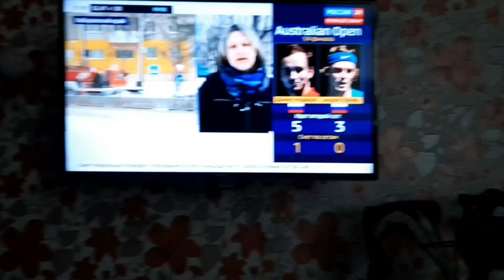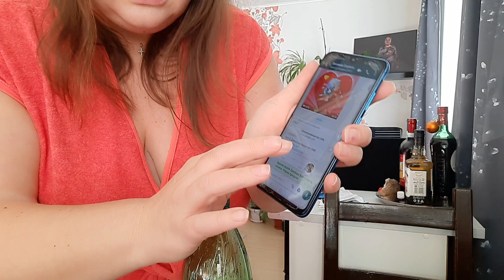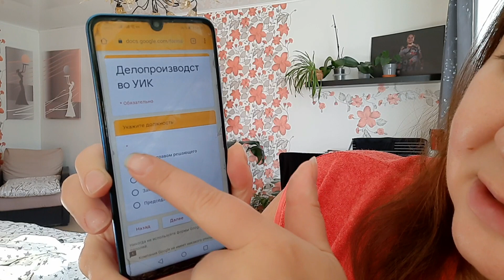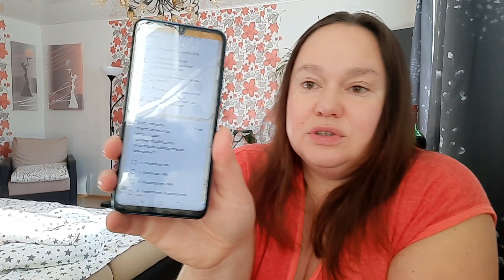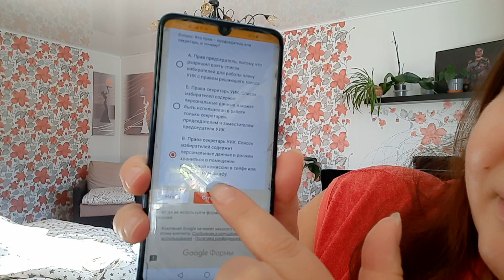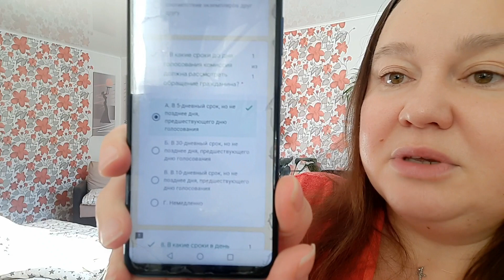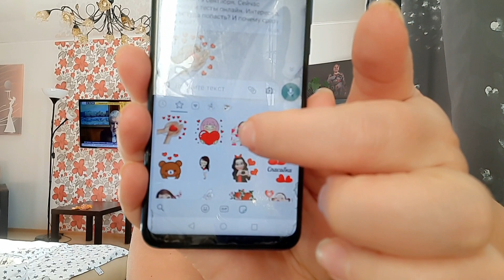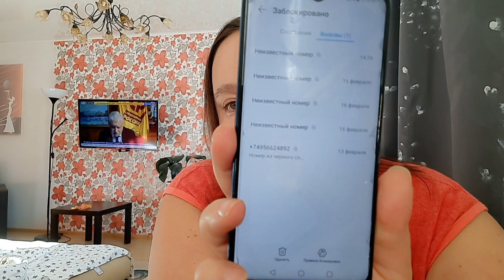УТРО😍Всего 14 правильных ответов🙈Репрессии продолжаются💥